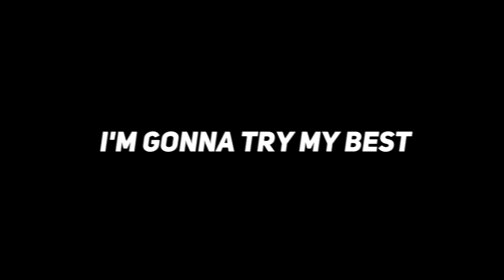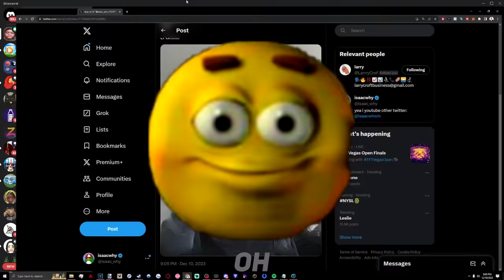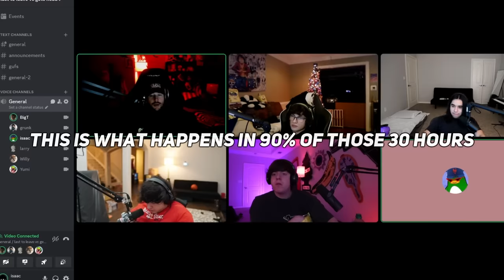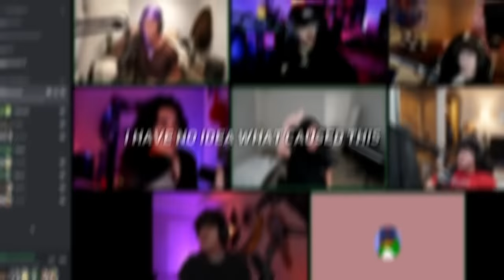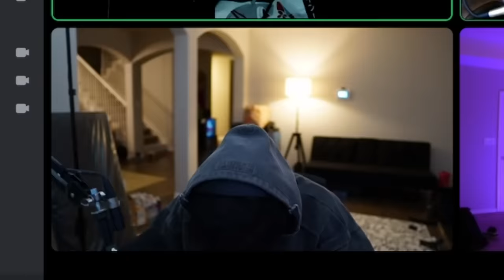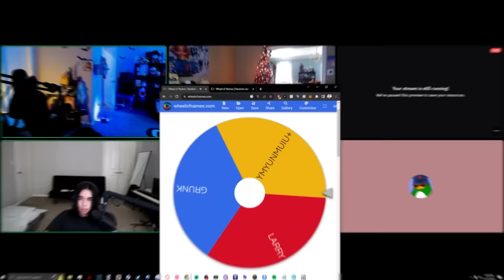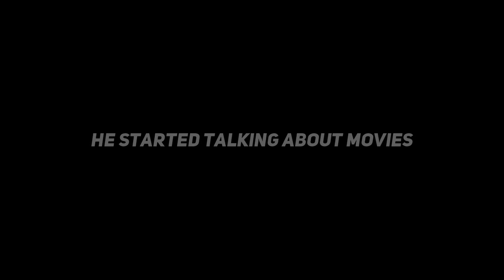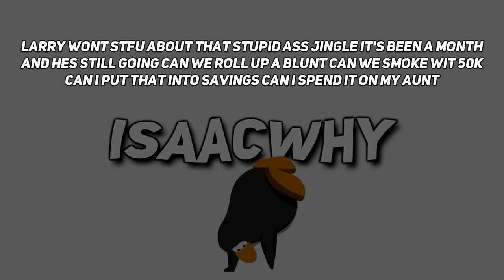Last to leave VC wins $50,000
4th times the charm...

iPhone 15 Pro Max, 3 x $1,000 CASH giveaway, and a FREE $500 gift pack for everyone!

A very special thank you to the performers as well!
Olga and Santa Claus you were both phenomenal ❤️

In this year's installment of "Last to Leave VC", I gave away $50,000. This prizepool has gone up so much in recent years and I have no one else to thank but you guys. A chance to finally feel like Mr. Beast while helping out my friends. Hosting this years competition was NOT easy. Don't even get me started on editing it by myself... In this video we spent over 32 HOURS in a discord voice chat. This year's twist was bringing in all sorts of friends into the VC for a little bit. People like CrispyConcords, Bazerk, Jschlatt, and even SANTA CLAUS?? 3 hours of absolute chaos, 3 hours of the funniest moments, and 3 hours of the craziest competition you'll see on Youtube.
Who do you think the LAST to leave VC will be? See you next year